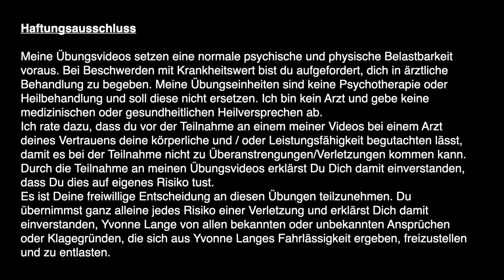Stuhl Yoga - 30. Min. Ganzkörperpraxis / Kraft & Balance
Wir üben heute eine kräftigende Ganzkörperpraxis inklusive einiger Balance-Übungen auf und mit dem Stuhl.
Mir ist es wichtig, dass möglichst viele Menschen die Chance bekommen, an einer Yoga Asana Praxis teilzunehmen.
Deshalb wird es neu auch regelmässig Stuhl-Yoga auf meinem Kanal geben.
Nutze am besten einen stabilen Stuhl, am besten mit Rückenlehne, aber ohne Armlehnen.
Ich führe Dich ganz langsam mit genauer Anleitung durch die Übungen hindurch. Du brauchst also keine Vorkenntnisse.
Geniesse nun diese wunderbare Yoga-Praxis auf und mit dem Stuhl, und lass mich gerne in den Kommentaren wissen, wie sie Dir gefallen hat 👇🏻💕🙏.
Natürlich freue ich mich auch über einen 👍🏻 und ein Abo 👏🏻 inkl. 🔔, damit Du kein Video mehr verpasst 🙃.
Folge mir gerne auch auf Instagram
und besuche meine Website yvonne-lange.ch
Bitte konsultiere Deinen Arzt oder eine andere geeignete Fachperson, bevor Du eine Praxis mit mir beginnst. Durch die Teilnahme an einer Praxis oder einem Programm erklärst Du Dich damit einverstanden, dass Du dies auf eigenes Risiko tust. Es ist Deine freiwillige Entscheidung an diesen Übungen teilzunehmen. Du übernimmst ganz alleine jedes Risiko einer Verletzung und erklärst Dich damit einverstanden, Yvonne Lange von allen bekannten oder unbekannten Ansprüchen oder Klagegründen, die sich aus Yvonne Langes Fahrlässigkeit ergeben, freizustellen und zu entlasten.